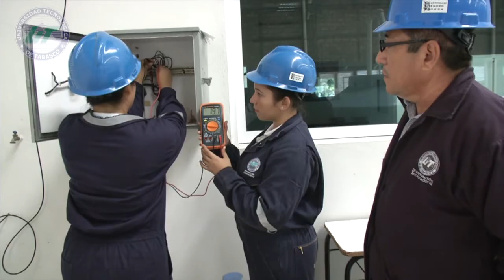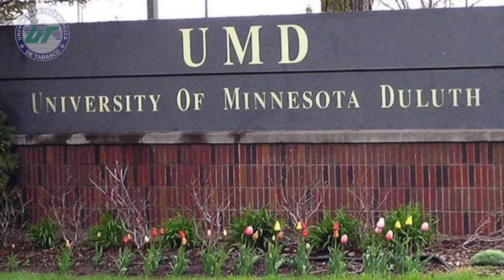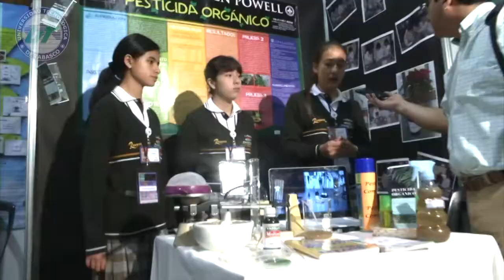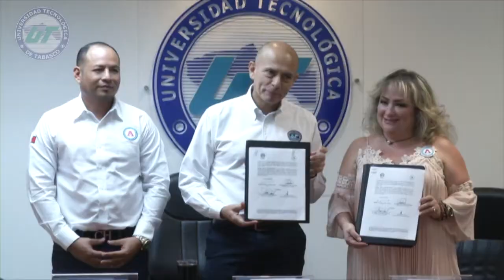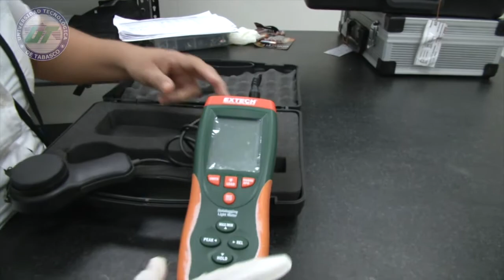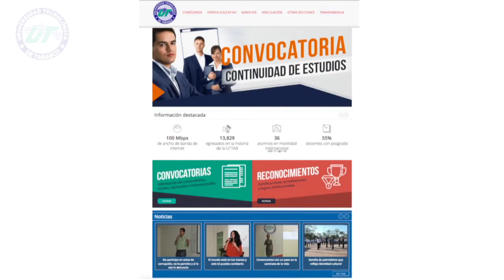5to. Informe de Actividades Fernando Calzada Falcón.